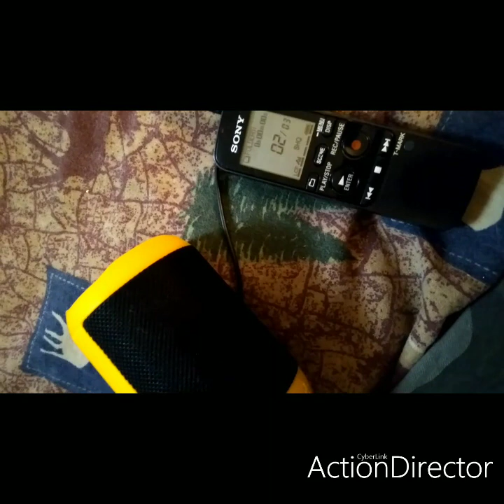Old Power Dam Digital Recording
This is the digital recording from the Old Power Dam.

Now the power dam was in operation from early 1822 and closed in the 1900s.